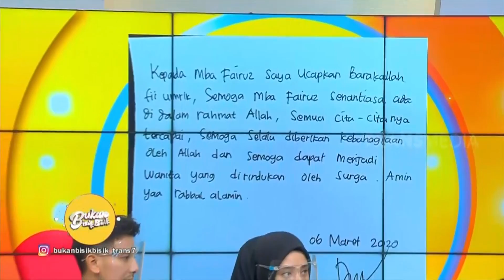[FULL] Sonny Septian dan Fairuz Buka-Bukaan | BUKAN BISIK BISIK (16/11/20)